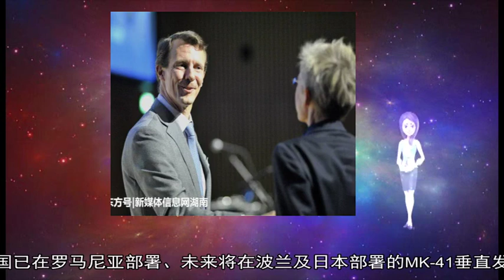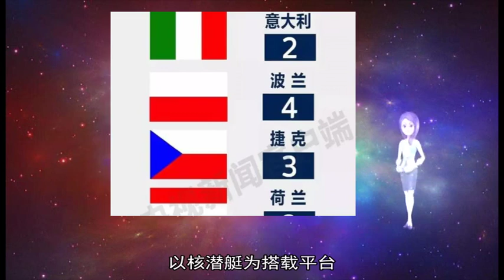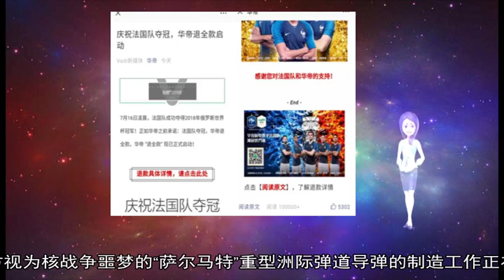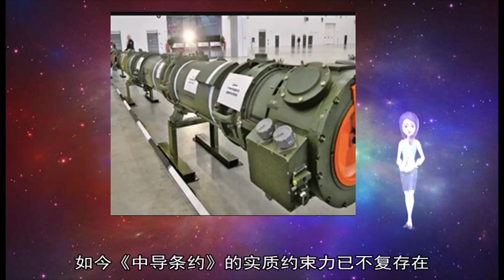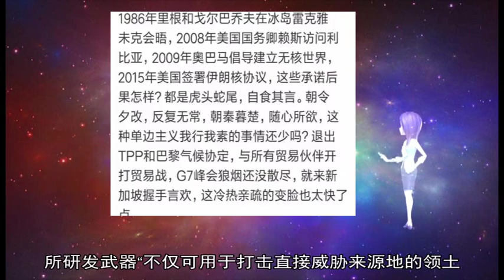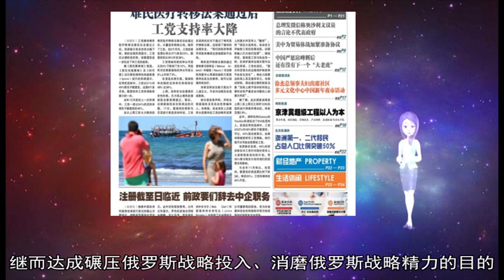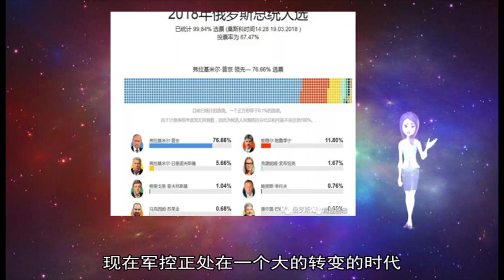《军事新闻》|《中国新闻》|美启动退约，俄高调回击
《军事新闻》《中国新闻》《世界新闻》 俄罗斯公开展示9M729导弹  2月20日 俄罗斯总统普京向联邦议会发表2019年国情咨文 再次抨击美国暂停履行《中导条约》的单边主义行为 同时亮出多款“撒手锏”武器 展现强硬立场 发出严重警告 标志美俄围绕该条约的角力继续升级 美国启动退约程序 俄罗斯终止谈判进程 《中导条约》由此进入“休克状态” 实质上已“名存实亡” 《中导条约》破裂的前景无疑将沉重打击多年来全球核军控的努力 或将引发新一轮核军备竞赛 加大核武器扩散风险 进而破坏全球战略平衡及安全稳定  搬出“违约证据”  长期以来 美国凭借其国际话语主导权 在中导问题上单方面指责俄罗斯的违约行为 特别是抓住俄9M729导弹大做文章 但无论是官方还是媒体始终未能提供该型导弹违反条约的确凿证据 俄罗斯一度积极向国际社会就9M729导弹给出“有说服力”的说明 比如今年1月23日 俄外交部和国防部为外国驻俄武官举行介绍9M729导弹的联合说明会 但除保加利亚、土耳其和希腊外 其他北约成员国代表无一出席 俄外长拉夫罗夫在参加慕尼黑安全会议期间 指责美国施压盟友在中导问题上同俄罗斯保持距离 美国中情局却称俄罗斯所展示的导弹并非真实的9M729导弹  同时 俄罗斯抨击美国方面的违约行为 以此回击美国及西方妖魔化俄罗斯的图谋 2月19日 俄国防部向外界展示美国公然违反《中导条约》的确凿证据 主要聚焦两个方面内容  一是美国已在罗马尼亚部署、未来将在波兰及日本部署的MK-41垂直发射系统 美国及北约声称MK-41是欧洲导弹防御系统拦截弹发射装置 仅具有防御性质 但俄罗斯指出 MK-41的通用性使其具备发射“战斧”巡航导弹的能力 而该型导弹的射程达2500公里至3000公里 突破了《中导条约》的规定范围 另外 美国在测试反导系统时所发射的靶弹本身也属于中程及中短程导弹的范畴 可见美国在构筑反导系统的同时也在变相进行中程导弹的研发及试验  二是美国军工企业已开展中程导弹的生产 俄国防部称 早在2017年6月 美国军工企业雷神公司在位于亚利桑那州图森市的一家工厂启动《中导条约》所禁止的中程与中短程导弹生产计划 俄国防部公布的图片显示 该工厂在近两年扩大厂房面积 健全各类保障设施 增加员工数量 俄方据此推断 该工厂已从零部件生产转入发动机测试及弹体组装  大秀新型武器  在今年的国情咨文演讲中 普京强调 “俄罗斯开发先进武器和武器系统的工作正在按照计划、不间断逐步进行” 并有意透露武器研发的阶段性信息 通过列举先进武器提醒美国面对这样的现实：俄罗斯军工领域仍具备不俗实力及巨大潜力 俄罗斯以“撒手锏”武器作为同美国就《中导条约》进行博弈的标志性、常态化外交辞令 目的是让美国抛弃妄图通过退约形成对俄军事优势、构建对俄战略挤压的幻想 促使美国“应当先算算俄先进武器系统的射程和速度” 然后再采取“可能给俄构成更多严峻威胁的决定” 从而正视俄罗斯的利益诉求和安全关切  去年3月 普京发表国情咨文时曾集中介绍数款“超级尖端武器” 这些武器涵盖陆海空天各领域 并在过去一年间进行密集试验 取得突破性进展 这些武器无一不指向美国花费数十年及数千亿美元打造的全球反导系统 使其应有的防御价值完全归零  在今年国情咨文发布的当天 俄国防部向外界展示“波塞冬”洲际无人潜航器的测试视频 该型武器可装载核弹药 以核潜艇为搭载平台 将于今年春季进行试航 能突破西方当前和未来防空反导系统——“先锋”导弹系统的高超音速滑翔弹头已经投入量产 首个“先锋”导弹团将于今年年底加入俄战斗值班序列  今年被普京重点提及的、被誉为“航母杀手”的“锆石”高超音速导弹计划装备俄轻型导弹护卫舰 将对美国航母构成重大威胁 内置小型核反应堆、续航及射程无极限的“海燕”核动力巡航导弹已经完成测试 未来可实施复杂、迂回飞行以绕过美国反导拦截区域 直指太空领域作战对手空间资源的“佩列斯韦特”激光武器系统已在部署地展开训练 其弹药无限、攻击速度快、效费比高的特点将改变未来作战模式 被西方视为核战争噩梦的“萨尔马特”重型洲际弹道导弹的制造工作正在进行 计划于2021年列装部队  美俄战略对抗加剧  俄罗斯所展示的武器都是源于冷战时期的研发项目 上世纪80年代《中导条约》签订前 美苏因对峙相继在欧洲部署导弹 1983年 美国在西德部署108枚当时最先进的“潘兴-2型”洲际导弹 能够在8分钟内打到莫斯科 为缓解自身安全压力 同时对美国构成战略反制 苏联致力于发展能够对美国本土构成实质威胁的武器及武器系统  《中导条约》签署并执行后 苏联销毁1752枚洲际导弹和陆基巡航导弹 美国相应地销毁859枚 相关武器研发计划也就此搁置 如今《中导条约》的实质约束力已不复存在 俄罗斯重新启动冷战时期封存的技术和对抗逻辑 普京就此表示 俄罗斯将被迫考虑“对称和不对称行动” 所研发武器“不仅可用于打击直接威胁来源地的领土 还可打击部署那些导弹系统的决策中心” 普京还警告美国如果希望再面对一场“古巴导弹危机” 俄罗斯在军事上已做好准备 将在美国领海附近的舰船或潜艇上部署高超音速核导弹  与此同时 美国更加注重大国竞争与战略转型 2月19日 特朗普签署一项政策指令 要求美国国防部起草成立“太空军”法案 打造美国武装力量“第六军种” 该指令虽因各方阻力将“太空军”暂时归入空军辖下 但进一步明确了“太空军”的目标和功能 使美国有能力在太空投入“迅速、持续”的攻防行动 有分析指出 美国组建太空军继承了冷战思维的衣钵 意图开启一场2 0版本的“星球大战” 寻求在太空、反导等领域的绝对优势地位与战略威慑能力 继而达成碾压俄罗斯战略投入、消磨俄罗斯战略精力的目的 “第六届中国国际问题研究青年学者50人论坛：变动中的世界与中国” 24日在中央党校国际战略研究院举办 中国现代国际关系研究院军控与安全研究所副所长郭晓兵参加此次论坛并在“国际体系新变化”议题讨论中阐述了国际军控的三方面巨大变化  郭晓兵表示 现在军控正处在一个大的转变的时代 核裁军 大国之间的军备竞赛以及控制问题 核不扩散 根据核不扩散武器条约 不能向NPT规定的核武器国家以外的其他国家扩散核武器 核安全 防止恐怖分子获取核武器 这三个层面都发生着巨大的变化  第一 狭义的核军控 即核裁军 现在进入激烈的大国博弈期 原有的军控体系正在崩溃 与之前的完全不同  第二